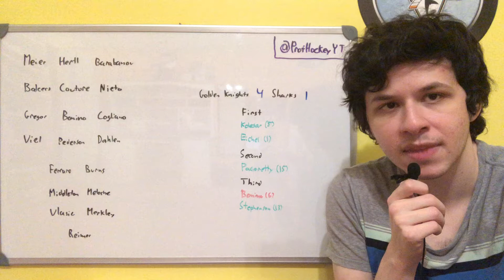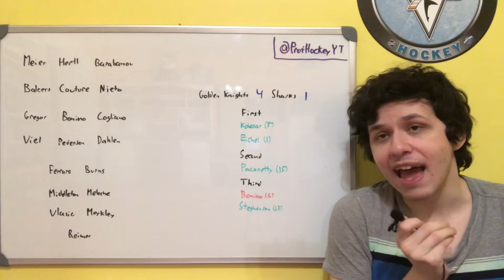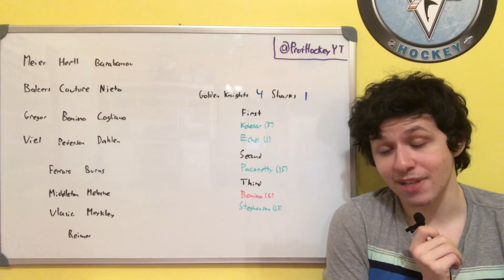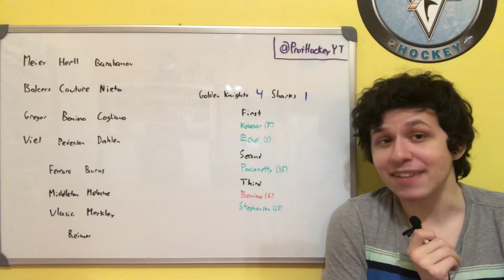February 20th, 2022 Golden Knights @ Sharks Review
Reviewing the game between the Vegas Golden Knight and the San Jose Sharks.